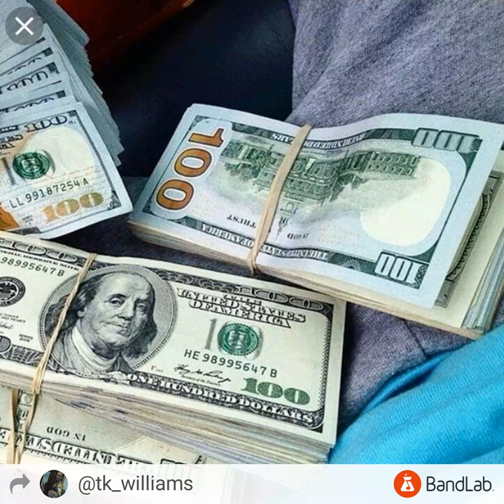New song tk do u still love me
Danchall 🔥